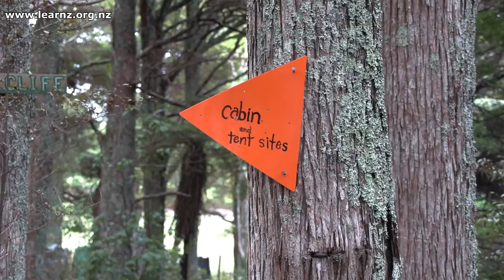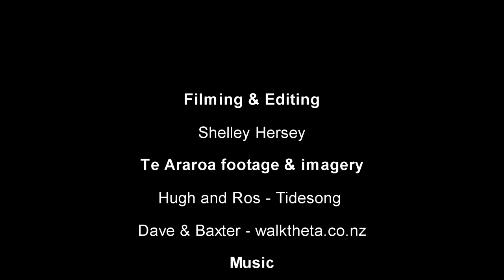Te Araroa trail angels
In the Te Araroa world, Ros and Hugh Cole-Baker are known as trail angels. A trail angel is someone who provides an awesome service to a weary hiker.